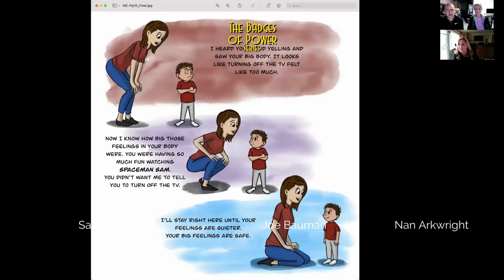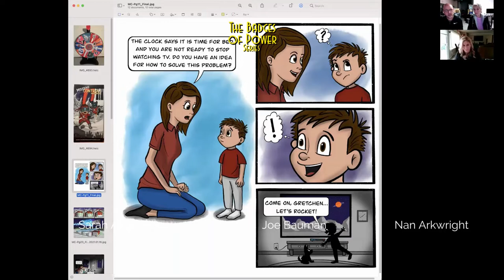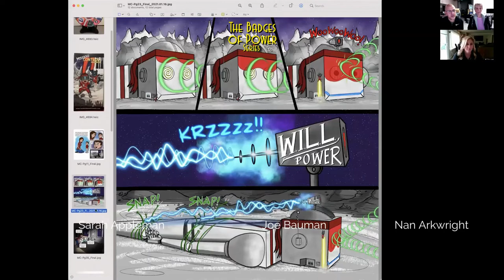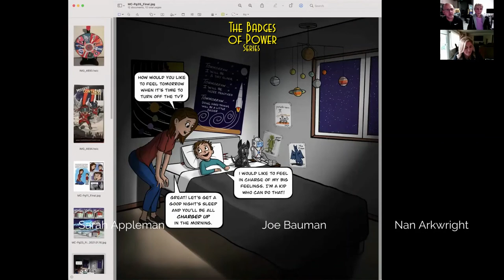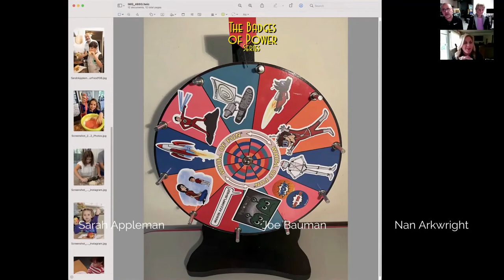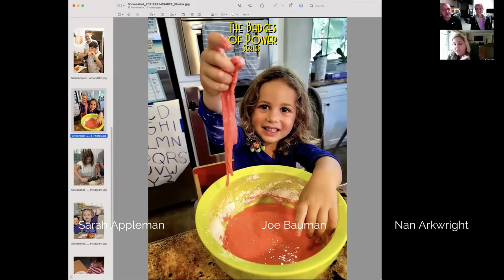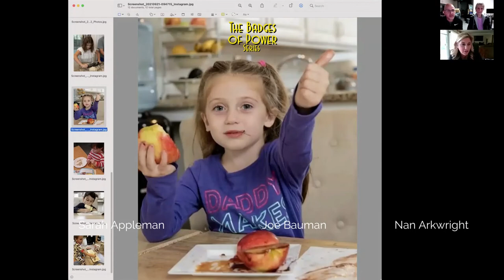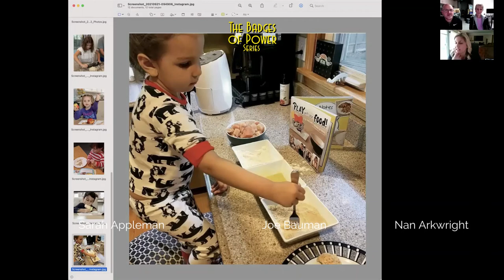Expert Tips for Building Skills In Children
Kids are expected to stop doing things they don’t want to stop, start doing things they don’t want to start, and follow rules they don’t want to follow! What are some ways grown-ups can support them in these challenging moments?

Join us as we discuss supporting children when they are expected to do hard things by meeting children where they are, teaching emotional regulation language/responses, and helping them practice future thinking.

Sarah Appleman, OTR, is the author of 'Play With Your Food' where she helps educate parents on picky eating and sensory-friendly activities.

Nan Arkwright, OTR, is the author of 'Mission: CONTROL! A Big Feelings Adventure!' which helps educate parents on regulating children's emotions. and enjoy free bedtime support for you and your child and many other resources to accompany the book.

Together, they are joined by Joe Bauman, an illustrator.